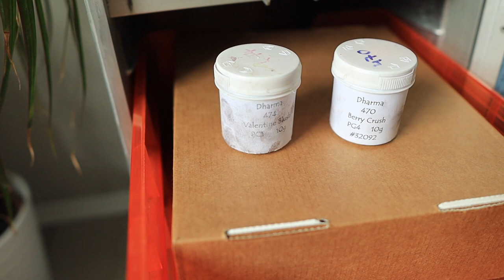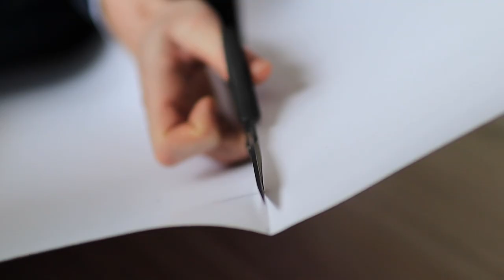Vlog #10 I Adventskalender im April I Projekttasche mit Tulpen-Quilt I Q&A Part 2 I Sarah van Draad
Meine lieben Freundinnen und Freunde der Garnkunst,
in diesem Video nehme ich euch wieder mit auf ein spannendes Handarbeits-Abendteuer.
Folgt mir, wie ich meinen Garn-Aventskalender aus dem Jahr 2020 für einen Knit along der Strickelfen vorbereite und mir passend zum Frühling eine neue Projekt-Tasche mit Tulpen-Quillt nähe.
Außerdem lässt uns Hendrik über die Schulter schauen, wenn er seinen Airline-Trolley umgestaltet zu seinem neuen Zaubersachen-Schrank.
Macht's euch bequem und lasst es euch gut gehen.

Gute Unterhaltung.
Eure Sarah

Hinweis zu werbeähnlichen Inhalten
In diesem Video nenne ich Marken/ Hersteller. Wenn nicht anders angeben, habe ich die Produkte/ Dienstleistungen selbst gekauft. Ich erhalte keine monetären oder materiellen Gegenleistung der genannten Marken/ Dienstleistungen/Hersteller.

Färbevideo mit Beiz-Rezept

Quill-Tulpe Anleitung von Shabby Farbics